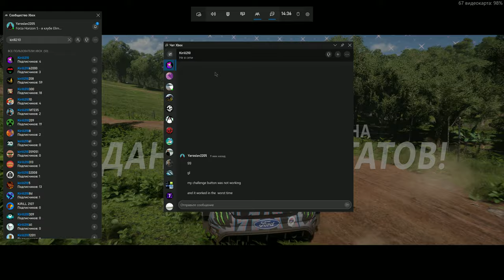The reason why i hate finish line on the mountain